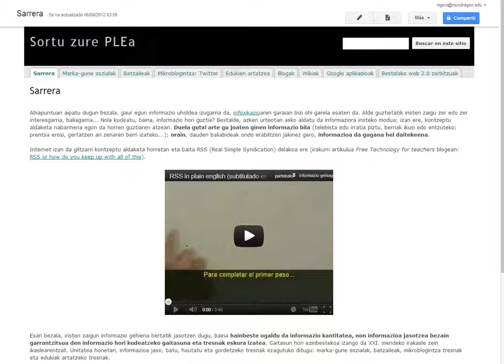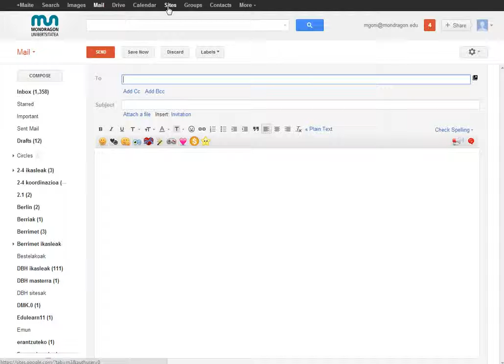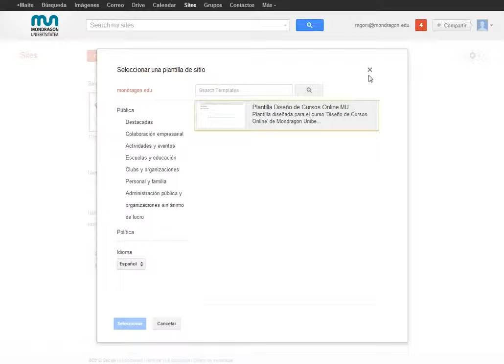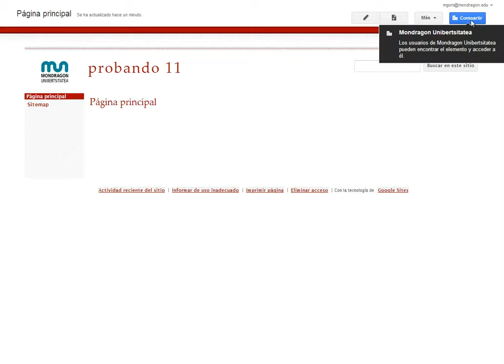Crear un Google Site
Píldoras formativas MU PLUS Online (2)